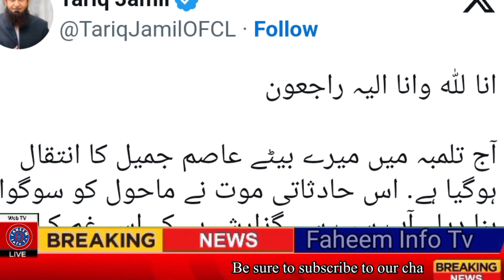Maulana Tariq Jamil's Son Asim Jameel ShotDead| Breaking News|faheem info tv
maulana tariq jamil's son asim jamil has shot dead
tariq jameel son asim jameel killed
molana tariq jameel
maulana tariq jamil's son asim jamil
maulana tariq jameel son asim jameel
maulana tariq jamil's son died
maulana tariq jameel son death